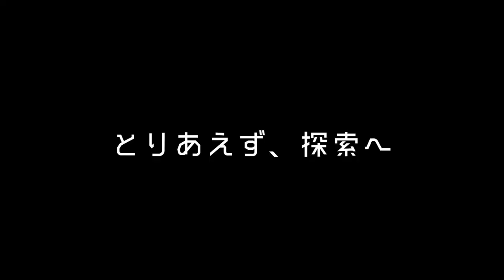#32【ガチ稲作】ここにきて、まさかのUFO?!「天穂のサクナヒメ」【Elza(エルザ)】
-GAME INFO-
■タイトル：天穂のサクナヒメ
■対応ハード：Nintendo Switch、 PlayStation 4、 Steam
■ジャンル：和風アクションRPG、 シミュレーション
■開発元：えーでるわいす
■販売元：マーベラス